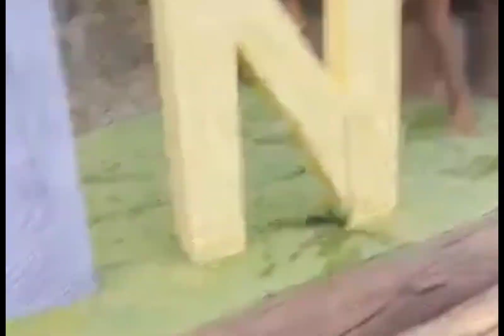HIRMET MOUNTAIN 🏔️ BINABALIK-BALIKAN NG LAHAT ( BINALBAGAN NEGROS OCCIDENTAL